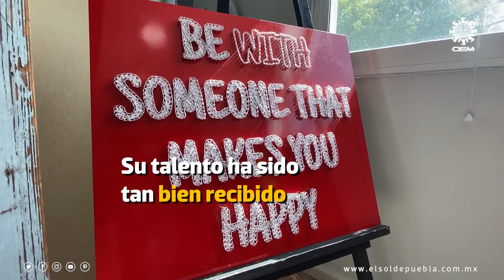Hilos tensados sobre clavos, el arte de Yovana Guerrero Habib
Creativa, perfeccionista y apasionada por la vida es Yovana Guerrero Habib, una artista plástica poblana que con gran destreza e ingenio, ha hecho del hilo y los clavos, un arte que ha traspasado fronteras.

Para dar vida a retratos, animaciones, naturaleza y personajes fantásticos o de la farándula, Yovana utiliza una técnica ancestral conocida como hilorama, con la que también ha reinterpretado obra de la cultura pop que tanto le gusta.